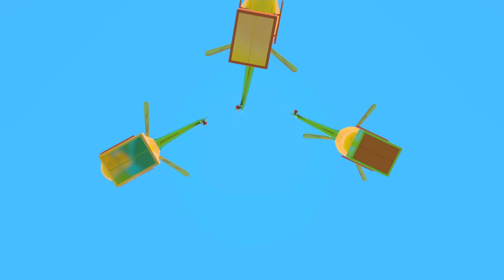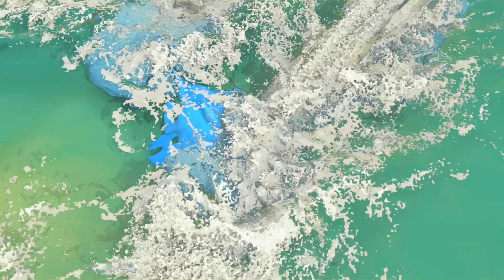The Fire Truck song for kids & songs for kids about street vehicles. Cars songs & nursery rhymes.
Come sing-along the Fire Truck song for kids and more songs for kids about street vehicles for kids. Find more cars songs for toddlers and nursery rhymes for preschool kids on our kids’ cartoon channel.

00:00 - The Fire Truck song for kids
02:53 - The Ambulance song for kids
05:57 - The Tow Truck song for kids
08:45 - The Finger Family song for kids
11:45 - The Old McDonald song for kids
14:24 - The Colored Spiders song for kids
16:43 - The Sea song song for kids
19:59 - The Cars song for kids
22:10 - The Wheels On The Bus song for kids